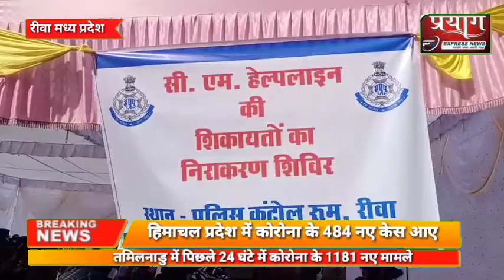सीएम हेल्पलाइन में शिकायतों के निवारण के लिए लगाया गया शिविर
संवाददाता रोहित पाटील रीवा मध्य प्रदेश